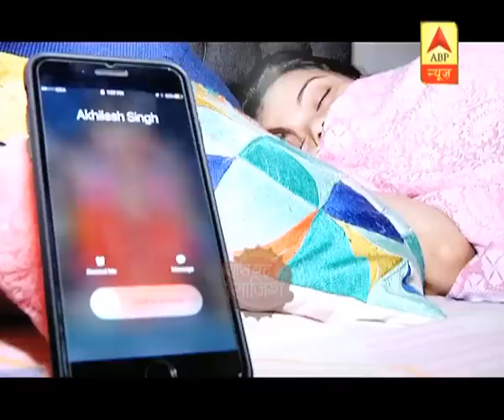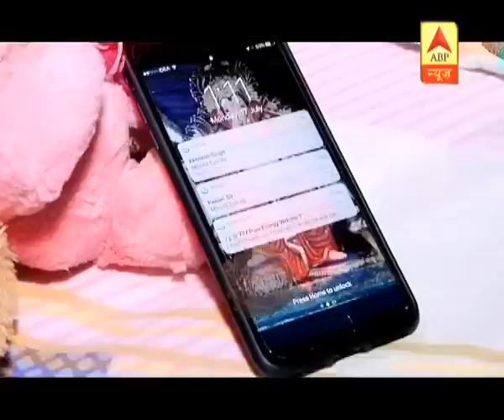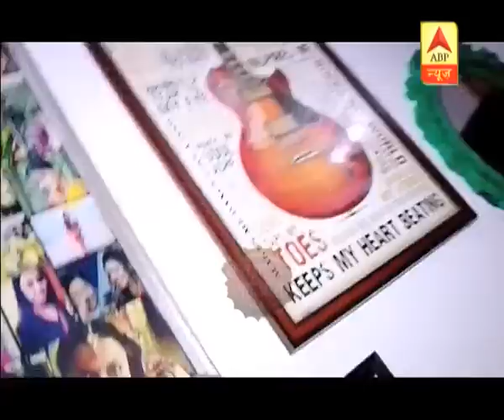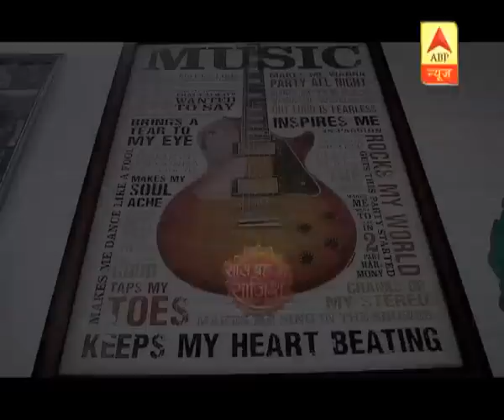SBS' day out with Devoleena Bhattacharjee aka Gopi of Saath Nibhaana Saathiya